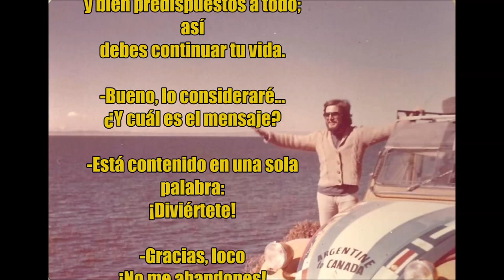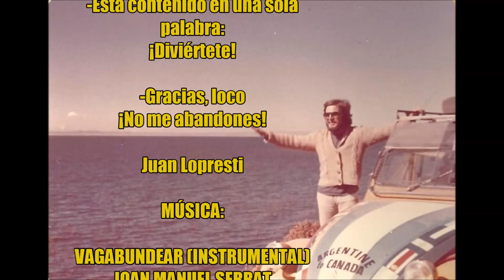DIÁLOGO "DE LOCOS". JUAN LOPRESTI.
DIÁLOGO “DE LOCOS”

-Hola Juan:
Soy yo
el loco divertido que hay en vos
el del Citroën a tus 22 años.
Provoco sombra en la cara
para que no me compares.
Vine a hacerte una propuesta
y a traerte un mensaje.

-¿De qué estás hablando?

-Así
como cuando viajamos con Giovanni
desde Argentina hasta Canadá
en aquel pequeño coche,
sin dinero
sin escrúpulos
transgresores
y bien predispuestos a todo;
así
debes continuar tu vida.

-Bueno, lo consideraré…
¿Y cuál es el mensaje?

-Está contenido en una sola palabra:
¡Diviértete!

-Gracias, loco
¡No me abandones!

Juan Lopresti